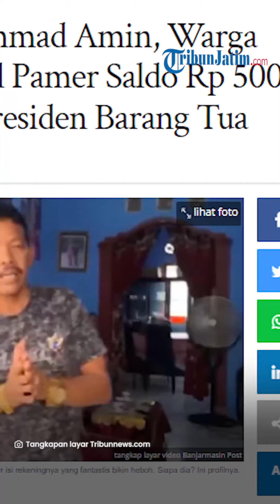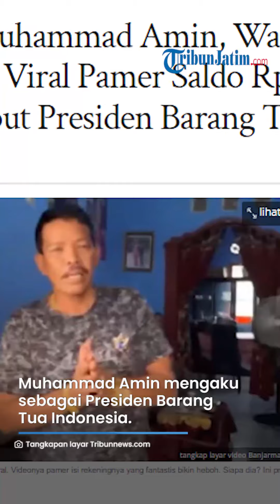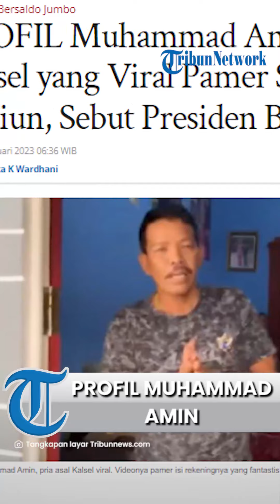Nama Muhammad Amin Warga Kalsel Mendadak Viral seusai Pamer Saldo Rp 500 Triliun, Inilah Sosoknya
TRIBUNJATIM.COM - Sosok Muhammad Amin viral. Videonya pamer isi rekeningnya yang fantastis bikin heboh.

Pria yang berdomisili di Banjamasin ini Kalimantan Selatan ini menggemparkan dunia maya dengan video pendek pamer buku tabungan dengan saldo uang Rp 500 triliun.

Bahkan, bukti nominal fantastis itu terlihat dari buku tabungan yang dipamerkannya.

Nominal detilnya sebesar Rp 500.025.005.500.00.